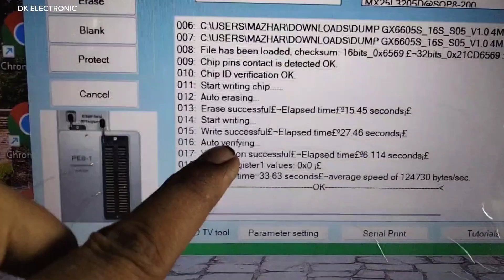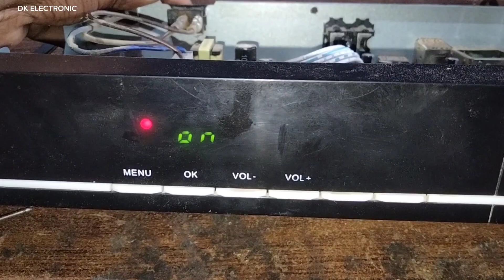Genuine Receiver Gx6605s repair Red light foult solution Software and hardware repair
how to gx6605s dead dish receiver repair urdu /hindi F1 F2 green go to dish receiver red light and power problem all China dish receiver red light repair Karne Ka Tarika gx6605s khan point
gx6605s dead bord solution
gx6605s dead receiver solved
gx6605s dead receiver repair